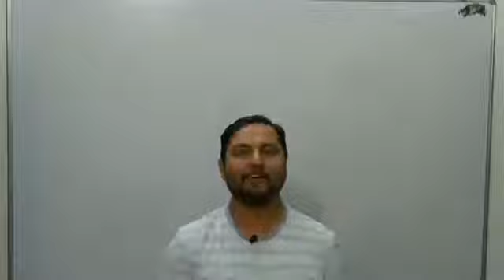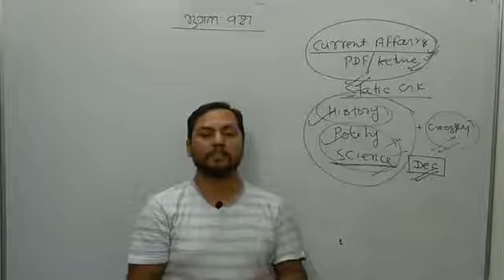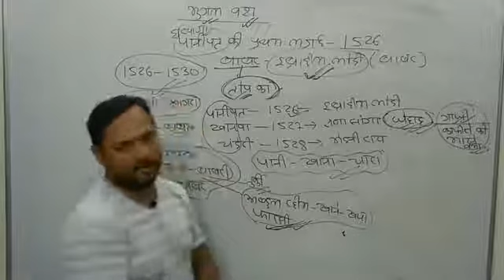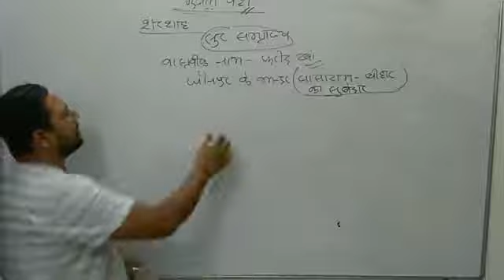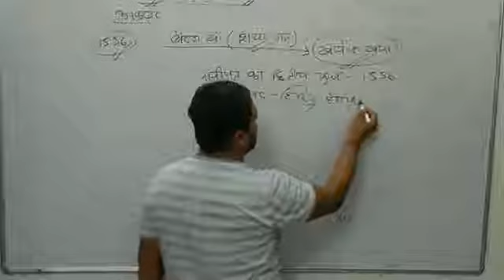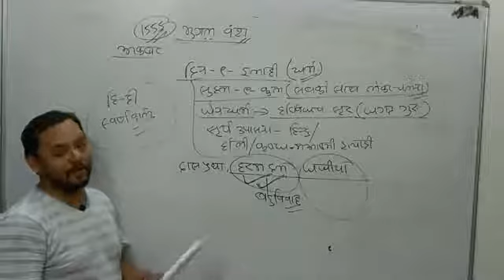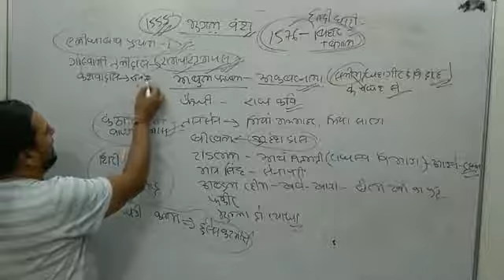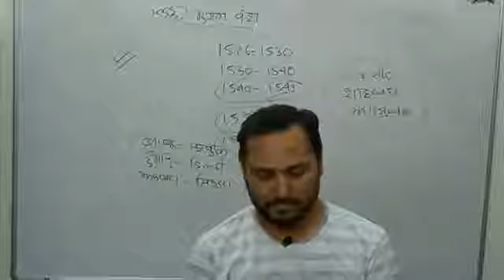BhuMantra Live Session Mission Daroga By Kumar Viplav Vats Part 4 mp4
BhuMantra  Live Session Mission Daroga By  Kumar Viplav Vats Part 7  भूमंत्र मिशन बिहार दारोग़ा भर्ती  के लिये इतिहास विषय की तैयारी